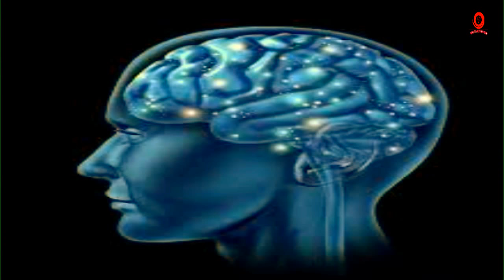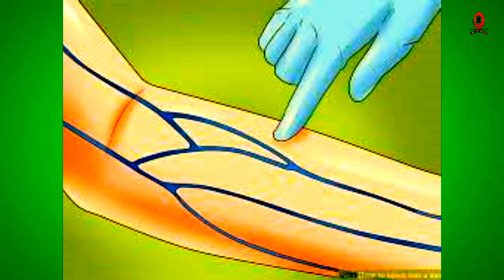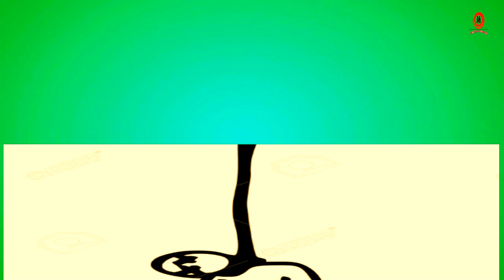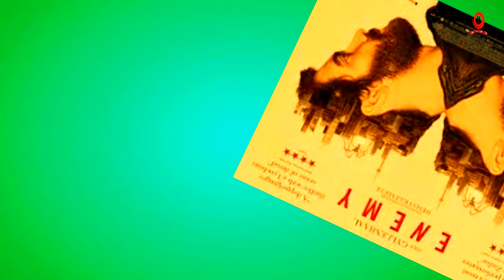মৃত্যুদণ্ড কার্যকর করার পরেও বেঁচে ছিলেন যারা। অবিশ্বাস্য ঘটনা|Who were alive after death penalty.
মৃত্যুদণ্ড কার্যকর করার পরেও বেঁচে ছিলেন যারা। অবিশ্বাস্য ঘটনা|Who were alive after death penalty.MotivationBD.BDMotivation.BDM.
We know that, together, we can end the death penalty everywhere.

Every day, people are executed and sentenced to death by the state as punishment for a variety of crimes – sometimes for acts that should not be criminalized.
Some countries execute people who were under 18 years old when the crime was committed, others use the death penalty against people with mental and intellectual disabilities and several others apply the death penalty after unfair trials – in clear violation of international law and standards. People can spend years on death row, not knowing when their time is up, or whether they will see their families one last time.

The death penalty is the ultimate cruel, inhuman and degrading punishment. Amnesty opposes the death penalty in all cases without exception - regardless of who is accused, the nature or circumstances of the crime, guilt or innocence or method of execution.
Why is the death penalty a breach of human rights?

Amnesty International holds that the death penalty breaches human rights, in particular the right to life and the right to live free from torture or cruel, inhuman or degrading treatment or punishment. Both rights are protected under the Universal Declaration of Human Rights, adopted by the UN in 1948.

Over time, the international community has adopted several instruments that ban the use of the death penalty, including the following:

• The Second Optional Protocol to the International Covenant on Civil and Political Rights, aiming at the abolition of the death penalty.
• Protocol No. 6 to the European Convention on Human Rights, concerning the abolition of the death penalty, and Protocol No. 13 to the European Convention on Human Rights, concerning the abolition of the death penalty in all circumstances.
• The Protocol to the American Convention on Human Rights to Abolish the Death Penalty.

Although international law says that the use of the death penalty must be restricted to the the most
State lethal-injection practices may have collateral consequences that place public health at risk, according to briefs filed in the U.S. Supreme Court on July 23, 2018 by public health experts and an association representing generic drug manufacturers. In amicus (or friend-of-the-court) briefs filed in connection with a challenge brought by death-row prisoner Russell Bucklew (pictured) to Missouri's use of lethal injection, the Association for Accessible Medicines (AAM)—a professional association representing generic and biosimilar drug manufacturers and distributors—and eighteen pharmacy, medicine, and health policy experts warn that questionable state practices in obtaining and hoarding drugs for use in executions undermine law enforcement efforts to combat black markets in controlled substances and jeopardize the availability of some medicines for their intended therapeutic use. The AAM, which takes no position on the death penalty or the specific issues in Bucklew's case, told the court that its membership "strongly oppose the use of their medicines ... to carry out executions." The Association wrote: "Like doctors and other medical professionals, many drug manufacturers (including the members of AAM) recognize that they have an ethical obligation to ensure that their products are used only to heal, not to harm.

My Other Videos:How to become rich in a very short time?
My Other Videos:Top 5 motivational word that inspire you most time.